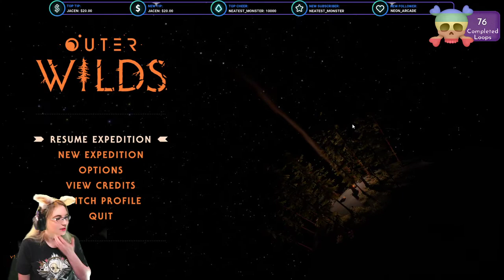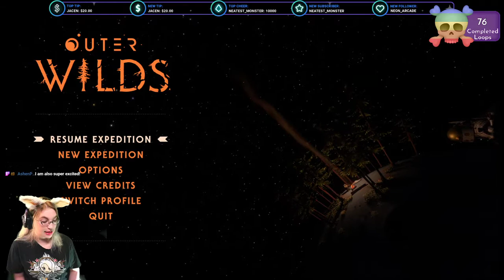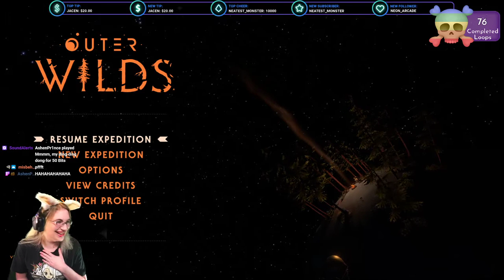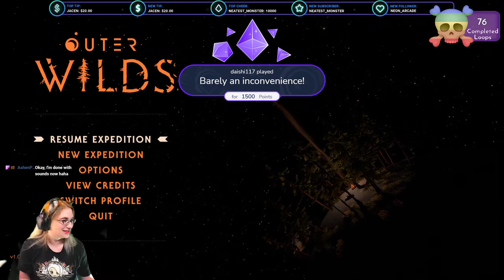How do I cover myself with jellyfish flesh?!?! Outer Wilds #9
Day 9 of my blind playthrough from my stream channel! Watch as I struggle to get to the center of Giant's Deep, using these obnoxious jellyfish.